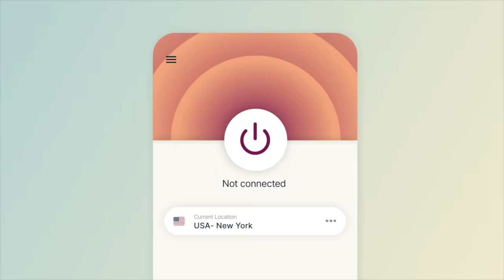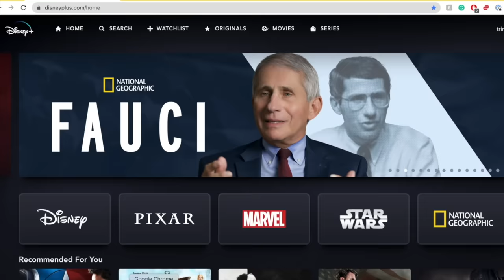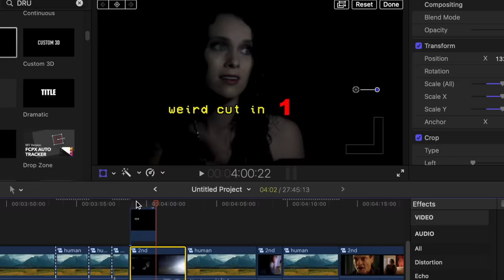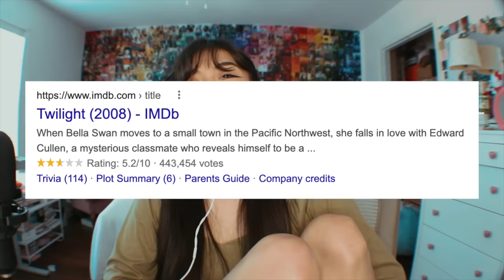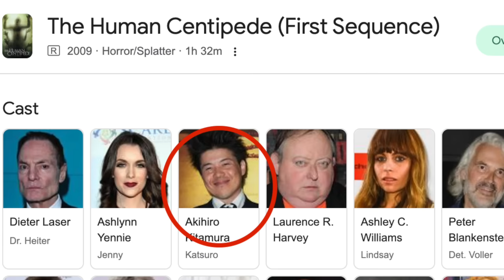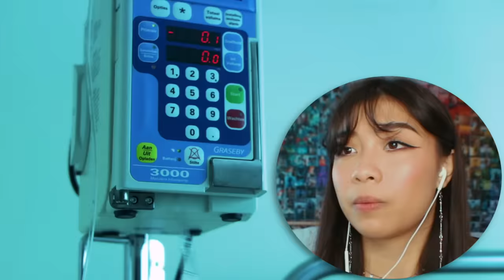Girl Who's Scared of EVERYTHING Watches **THE HUMAN CENTIPEDE** (WARNING: GROSS)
and find out how you can get 3 months free.